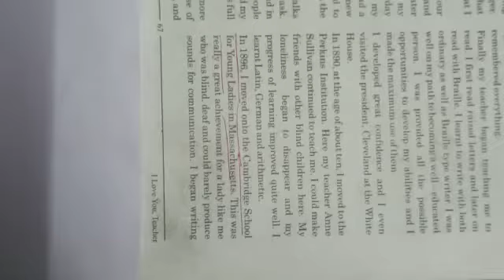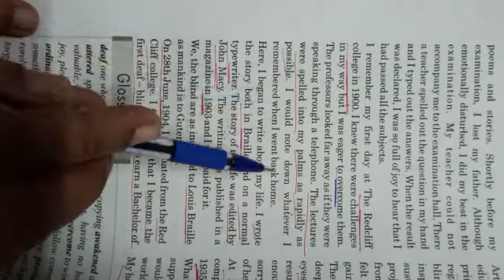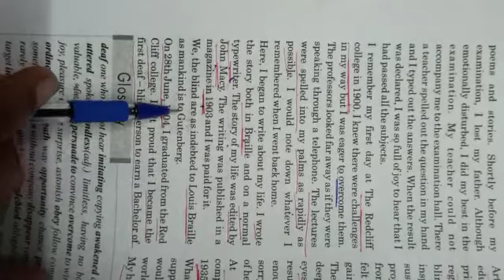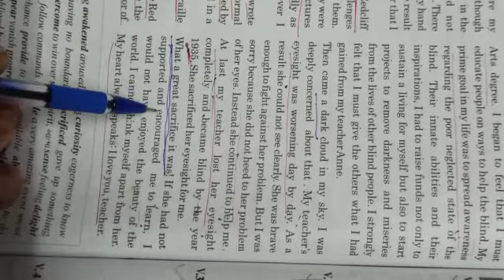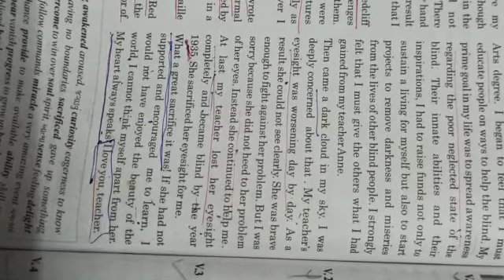શાળાના અંગ્રેજી શિક્ષકશ્રી કે . કે . રાજ્યગુરુ દ્વારા ધોરણ 10 માટે 6. I Love You Teacher ભાગ 3